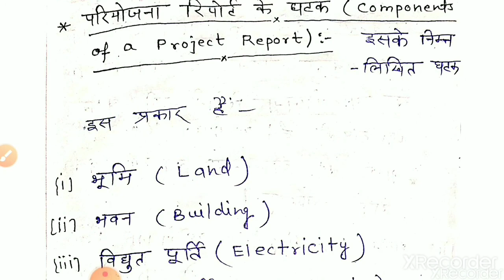Lecture-7 CMED Six sem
components of project reports